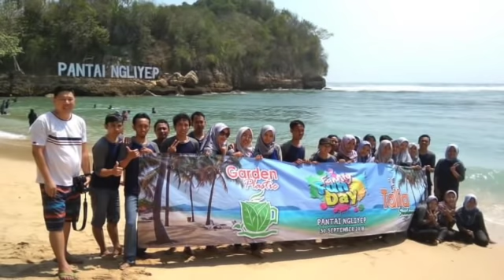GP Talia @ Ngliyep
This video is about GP Talia @ Ngliyep